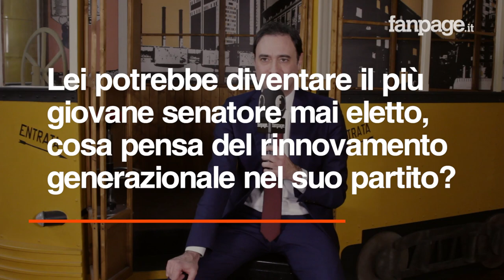Intervista a Laforgia (LeU): "La destra avanza perché il Pd ha tradito i suoi elettori"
In un'intervista concessa a Fanpage.it, il candidato senatore di Liberi e Uguali, Francesco Laforgia, ha parlato dell'avanzata delle destre in Italia e dell'assenza di un forte argine del centrosinistra, ovvero del Partito Democratico: "La destra avanza quando la sinistra non fa il suo mestiere", ha spiegato Laforgia. "In questi anni il centrosinistra unito ha perso tantissime elezioni, le amministrative, le regionali e anche il referendum costituzionale. Il tema non è l'unità del centrosinistra, il tema è che il Pd in questi anni ha tradito un pezzo di elettorato".

Nel corso dell'intervista, Laforgia ha inoltre accusato il Pd di aver di fatto estromesso dal programma ufficiale depositato al ministero dell'Interno l'approvazione della legge sullo Ius Soli, tema che è stato di fatto abbandonato in campagna elettorale: "Per noi garantire la cittadinanza a quei bambini era un atto dovuto e penso sia stato davvero un errore non approvarla. Noi ci siamo infatti molto arrabbiati quando abbiamo capito che il Pd non aveva nessuna intenzione di portare a termine quella proposta di legge".